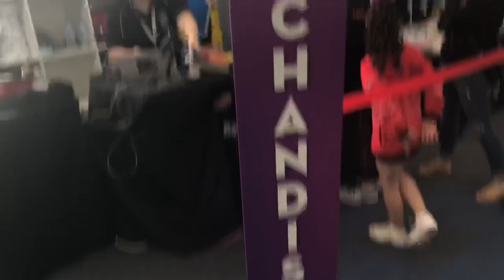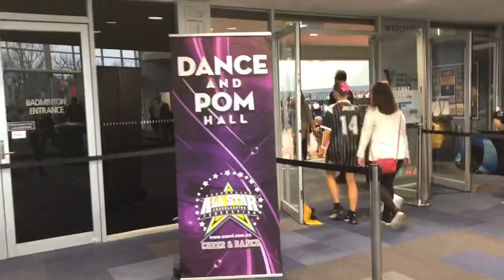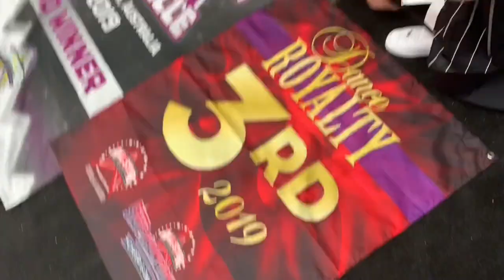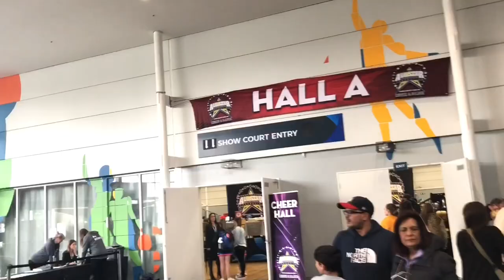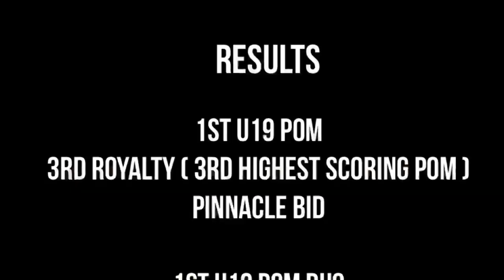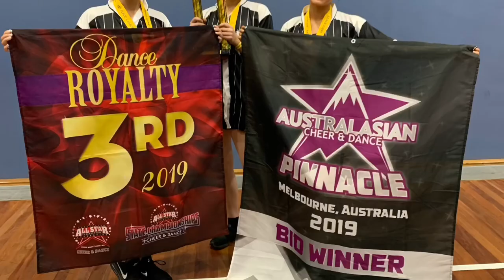State championships dance vlog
Hey guys! I currently just competed at the AASCF state championships with The Edge Performers School and I filmed at bit of it and my results I hope you enjoy :)